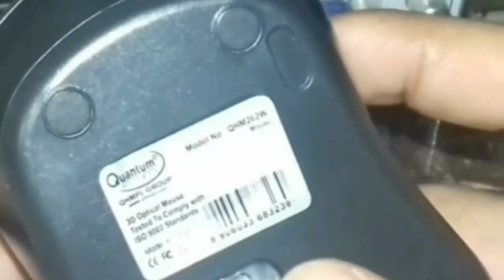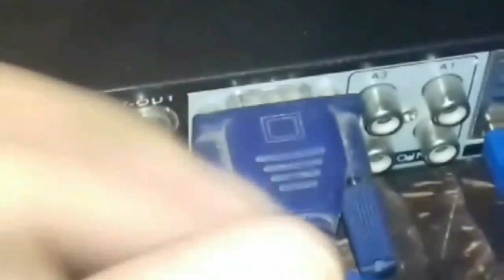HOW TO CONNECT WIRELESS MOUSE TO DVR || WIRELESS MOUSE CONNECTION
We demonstrate in this video how to connect wireless mouse to dvr and wireless mouse connection, our try to provide best videos on wireless mouse setup connection ,or how to setup wireless mouse,our best try to provide informative videos about cctv, security camera systems or surveillance camera systems,our channel RAKSHAM TECH is mainly based on cctv surveillance system so if you have any problem about cctv than comment us,